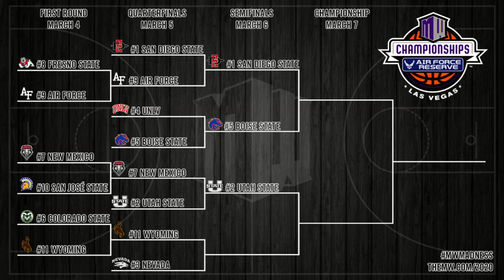POSTGAME SHOW: Utah State Talks About Quarterfinals Victory Over New Mexico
Aggies Head Coach Craig Smith, Sam Merrill and Diogo Brito talk with MWN’s Bridget Howard following a 75-70 win over New Mexico.